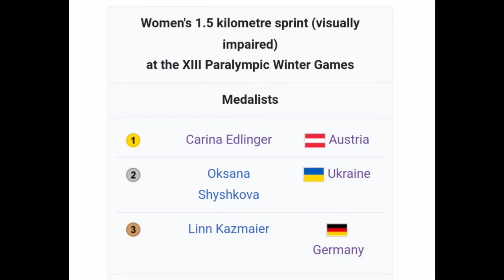Carina Edlinger Gold | 2022 Winter Paralympics | Women's 1.5 km Sprint Visually Impaired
Cross-country Skiing | 2022 Winter Paralympics

Carina Edlinger from Austria is the women's 1.5 km sprint paralympic champion. She had to adapt to new guide Lampl who came on board just 10 days ago.

Edlinger was quoted saying "My ambition was always that if I can’t win the skating sprint, I should retire. So it’s better that I win that one, it’s just amazing. I still can’t believe that. Four years ago I had similar problems that I’ve had now, with my legs, and I collapsed multiple times here and right before the journey here. It was a difficult situation because a few days ago I was completely paralysed below the neck, lying on the wax cabin floor. That was one of the lowest points I’ve had in my sport life. With two times not finishing that was more than frustrating because I knew what I can do. But today, winning gold like this, is freaking amazing. I knew I came here as one of the big favourites and it’s a big relief to win here today. And to win together [with Lampl] it’s even more nice, to share the thing."

Classification

1. Carina Edlinger - Austria
2. Oksana Shyshkova - Ukraine
3. Linn Kazmaier - Germany

Music
1.
2. Splice app (GoPro)
3. Bloomer
4. Swallow
Upcoming events
6 Mar.
Paris-Nice
2022年冬季奥运会